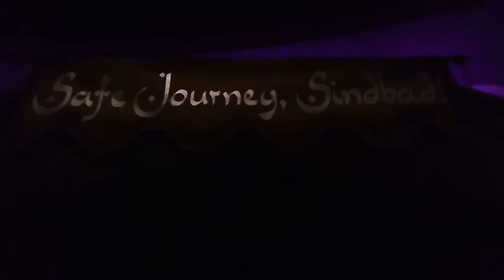November 18, 2016(7)